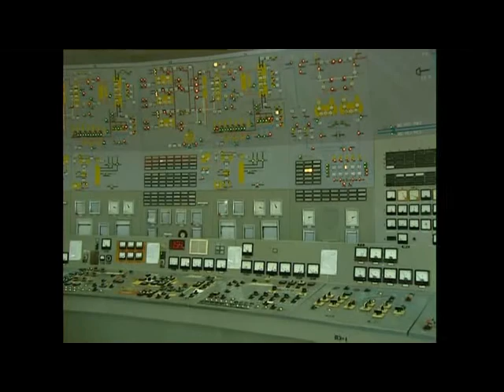Atomajin energetikaji nist